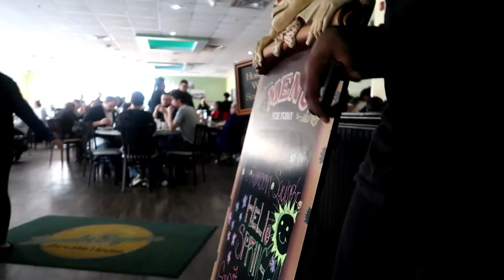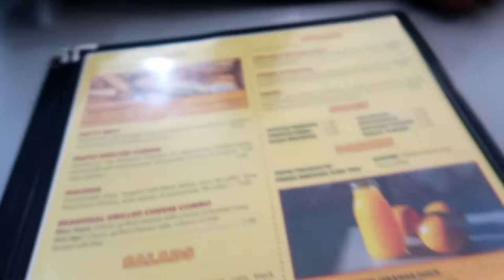MEET MY CRAZY FAMILY (hilarious)